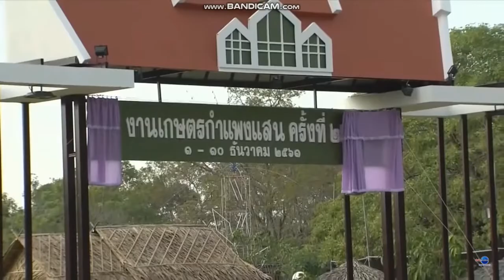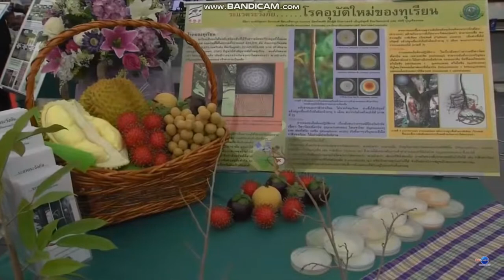ข่าวในพระราชสำนัก 2 ธ ค 61 ช่อง 9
เมื่อวันที่ 2 ธันวาคม 2561 เวลา 15.00 น. พระเจ้าวรวงศ์เธอ พระองค์เจ้าโสมสวลี พระวรราชาทินัดดามาตุ เสด็จพระราชดำเนินยังมหาวิทยาลัยเกษตรศาสตร์ วิทยาเขตกำแพงแสน อำเภอกำแพงแสน จังหวัดนครปฐม ทรงเปิดงาน เกษตรกำแพงแสน ประจำปี 2561 จัดขึ้น ระหว่างวันที่ 1- 10 ธันวาคม 2561 โดยมีผู้ว่าราชการจังหวัดนครปฐม อธิบดีผู้พิพากษาภาค 7 ผู้บัญชาการมณฑลทหารบกที่ 11 ผู้บัญชาการตำรวจภูธรภาค 7 รองอธิการบดีวิทยาเขตกำแพงแสน มหาวิทยาลัยเกษตรศาสตร์ วิทยาเขตกำแพงแสน และคณะกรรมการจัดงานฯ เฝ้ารับเสด็จฯ นายกเหล่ากาชาดจังหวัดนครปฐม ผู้แทนมหาวิทยาลัยเกษตรศาสตร์ และผู้แทนนิสิตนักศึกษามหาวิทยาลัยเกษตรศาสตร์ ถวายพวงมาลัย จากนั้น ดร.ดำรงค์ ศรีพระราม รองอธิการบดีฝ่ายบริหารกิจการภายใน เข้าเฝ้าถวายสูจิบัตรและหนังสือที่ระลึก รองศาสตราจารย์ ดร.ตฤณ แสงสุวรรณ รองอธิการบดีวิทยาเขตกำแพงแสน กราบทูลรายงานวัตถุประสงค์ของการจัดงานฯ และกราบทูลเบิกผู้เข้าเฝ้าถวายเงินโดยเสด็จพระกุศลสมทบทุนมูลนิธิอาสาเพื่อนพึ่ง (ภาฯ) ยามยาก สภากาชาดไทย และเพื่อทรงใช้สอยตามพระอัธยาศัย

สำหรับการจัดงานเกษตรกำแพงแสน ในปีนี้ จัดขึ้นต่อเนื่องเป็นครั้งที่ 22 ภายใต้คำขวัญ “ตามรอยพระยุคลบาท เกษตรศาสตร์กำแพงแสน” วัตถุประสงค์ของการจัดงาน เพื่อเผยแพร่ผลงาน ผลผลิต และเทคโนโลยีทางด้านการเกษตรไปสู่เกษตรกร พร้อมสอดรับนโยบายการปรับเปลี่ยนจากเกษตรกรแบบดั้งเดิมไปสู่เกษตรกรสมัยใหม่ ที่เน้นการบริหารจัดการและเทคโนโลยี นำมาต่อยอดเพื่อเกิดประโยชน์สูงสุด อีกทั้งเพื่อเฉลิมฉลองในโอกาสที่วิทยาเขตกำแพงแสนเปิดการเรียนการสอนครบ 39 ปี

โอกาสนี้ พระเจ้าวรวงศ์เธอ พระองค์เจ้าโสมสวลี พระวรราชาทินัดดามาตุ ทอดพระเนตรนิทรรศการที่ ผลงานวิจัย ของคณะประมง มหาวิทยาลัยเกษตรศาสตร์ วิทยาเขตกำแพงแสน

นิทรรศการด้านวิจัย “บนเส้นทางสู่เกษตร 4.0” ที่รวบรวมนวัตกรรมผลงานวิจัยของวิทยาเขตกำแพงแสน "สวนผักพื้นบ้าน" ของศูนย์วิจัยและพัฒนาพืชผักเขตร้อน คณะเกษตร กำแพงแสน ที่รวบรวม ผักสวนครัวต่างๆ หลากหลายชนิด จากนั้น พระเจ้าวรวงศ์เธอ พระองค์เจ้าโสมสวลี พระวรราชาทินัดดามาตุ ทรงฉายพระรูปร่วมกับคณะผู้บริหาร และคณะกรรมการจัดงาน ฯ และเสด็จรับสิ่งของที่ส่วนราชการ พ่อค้า ประชาชน ได้นำมาทูลเกล้าฯ ถวาย.